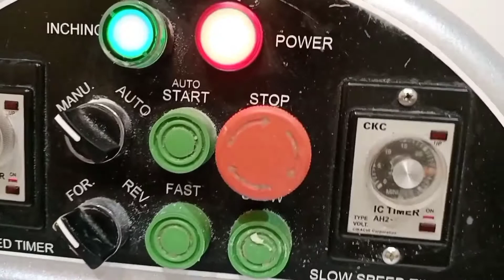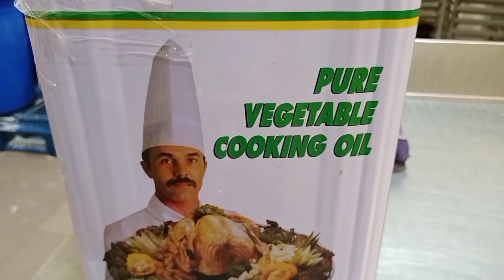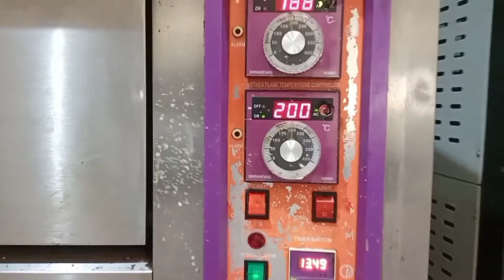Ang Sarap Sa Almusal Sa Umaga - Pandesal / how to make Pandesal bread